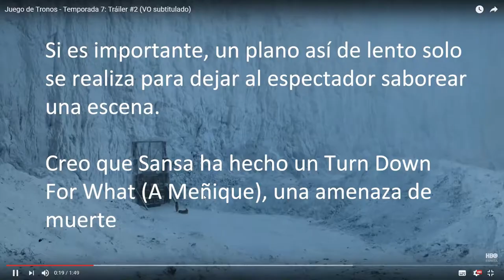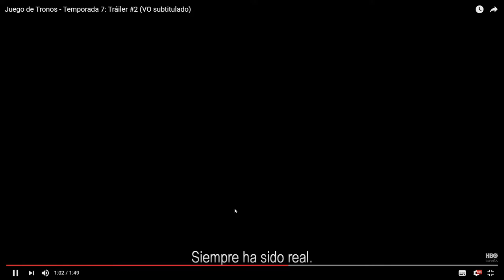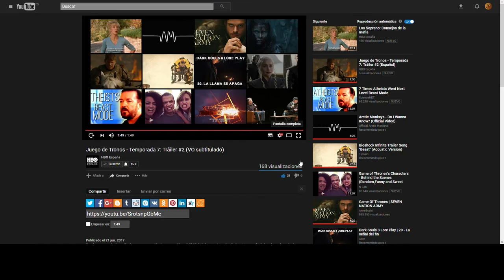+18 | SpoilerMan analiza el segundo Trailer de Game Of Thrones Season 7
Edit: El señor de la luz enciende las espadas